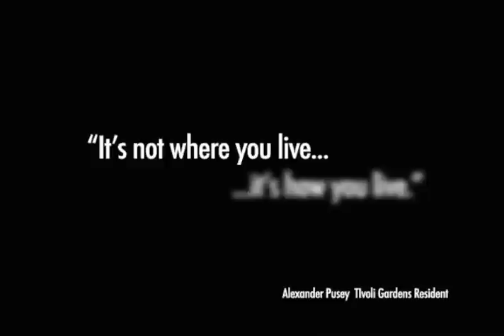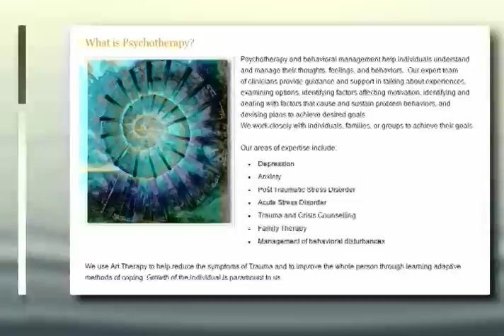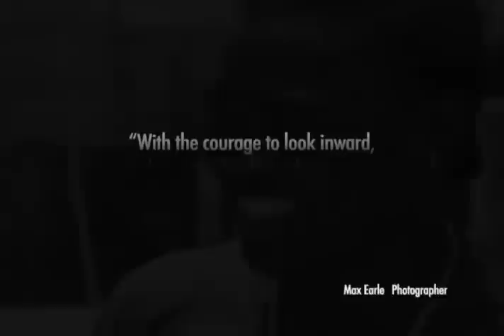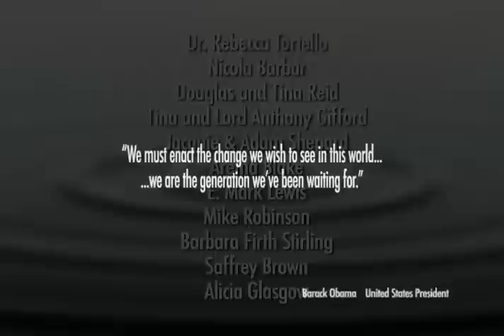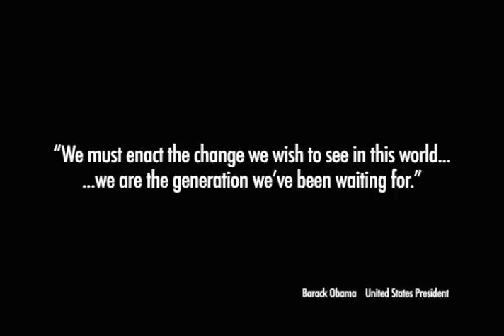IT'S NOT WHERE YOU LIIVE...IT'S HOW YOU LIVE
This video is where and how The Inscape Foundation was formed. Coming out of a war torn inner city in Jamaica, Tivoli Gardens, we realized that the mental health that was needed was an ongoing requirement. The Inscape Foundation is now a fully recognized NGO, and continues to provide mental health care to inner city residents free of cost. Our aim is to be able to use this model of image therapy anywhere in Jamaica that requests our assistance.